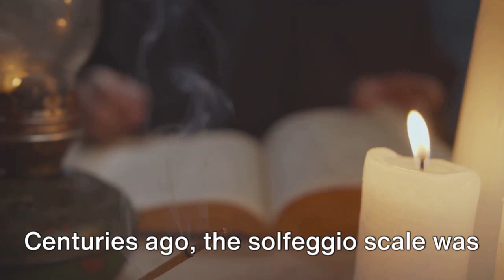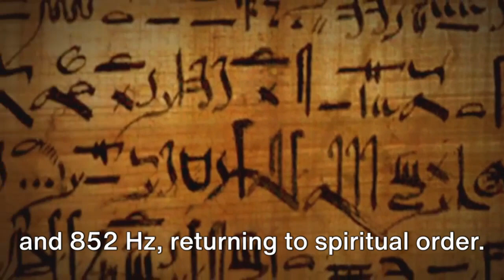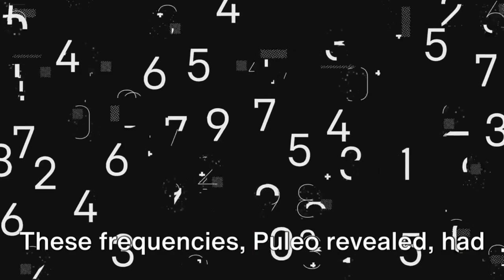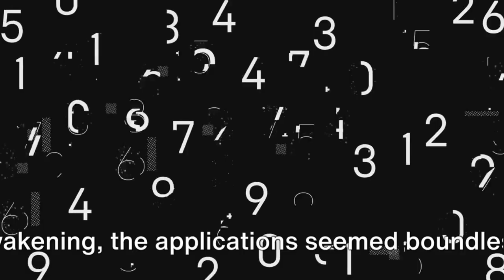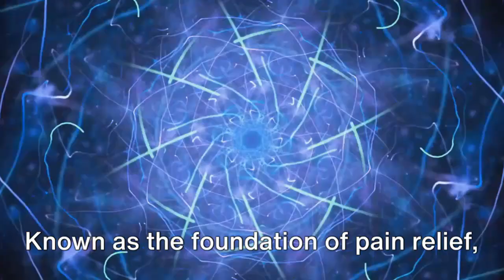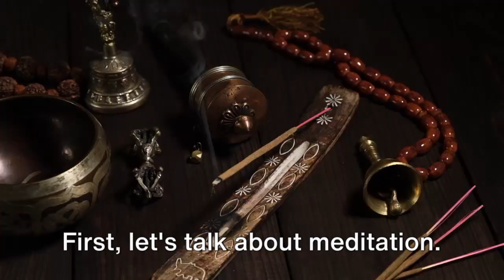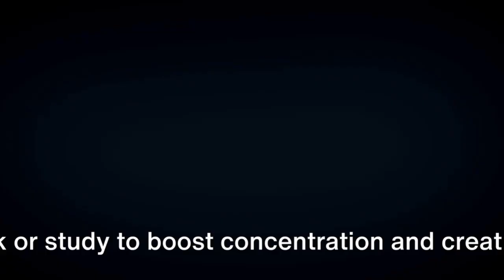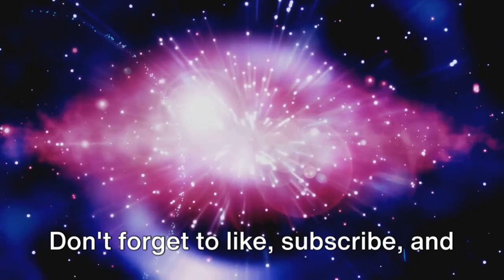The Power of Solfeggio Frequencies | A Journey into Sound Healing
Dive into the mystical world of solfeggio frequencies with our latest video, "The Power of Solfeggio Frequencies: A Journey into Sound Healing”. Explore the ancient roots and modern scientific validation of these powerful tones known to promote healing, transformation, and spiritual awakening.

What You'll Learn:
• The historical significance of solfeggio frequencies and their use in Gregorian chants.
• Scientific insights into how these frequencies affect the human body and consciousness.
• The healing properties of each of the nine solfeggio frequencies, from reducing stress and enhancing DNA repair to fostering connection and spiritual enlightenment.
• Practical ways to incorporate solfeggio frequencies into your daily life for improved well-being.

🔹 Why Watch? Whether you're a wellness enthusiast, a spiritual seeker, or simply curious about the power of sound, this video offers a comprehensive guide to understanding and utilizing solfeggio frequencies for personal growth and healing.

🔹 Engage with Us: We love hearing from you! Share your experiences with solfeggio frequencies in the comments below. Have you noticed changes in your physical, emotional, or spiritual well-being? Let's start a conversation.

🔹 Resources & Further Reading: For those eager to dive deeper, we've compiled a list of resources and studies on the impact of solfeggio frequencies.

Tune in and transform your life with the ancient power of sound.